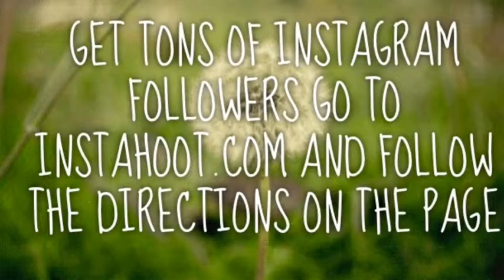Instagram Follower Gainer (MUST USE)